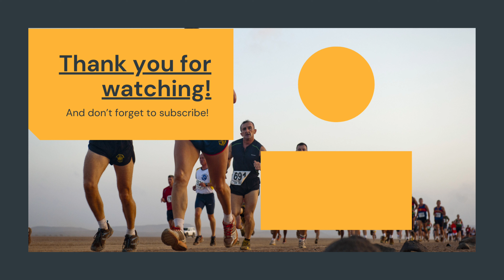I raced my first ever triathlon || Olympic Distance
I can’t believe it! My first triathlon is in the books! It’s been 6 months of training and I’m hooked. Todays video will be a race recap of how I felt my very first triathlon went (with some video highlights as well!).

If you’d like to support me in my journey, and help me get some camera upgrades check out this

Drone video attribution: Tyler Miller YouTube Channel